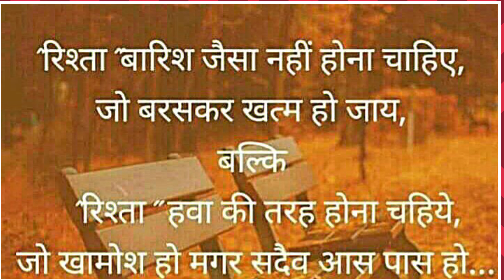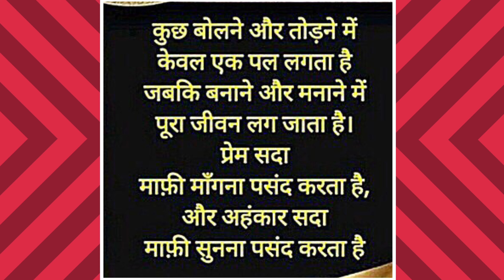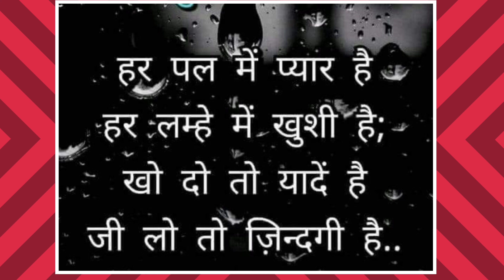अनमोल वचन। फ़ासला और फ़ैसला। हिंदी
Thoughts about life, relationship,success principles an spiritual talks are our speciality.